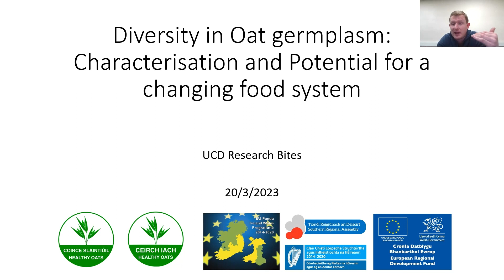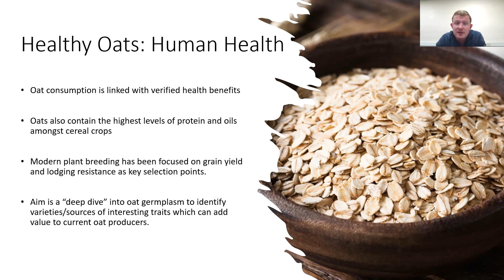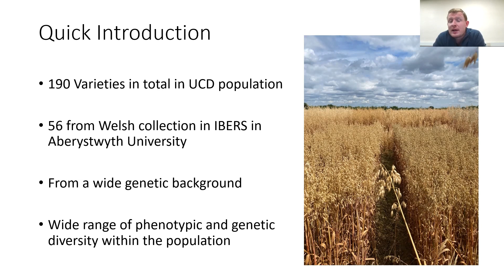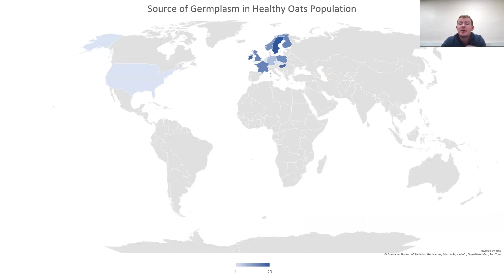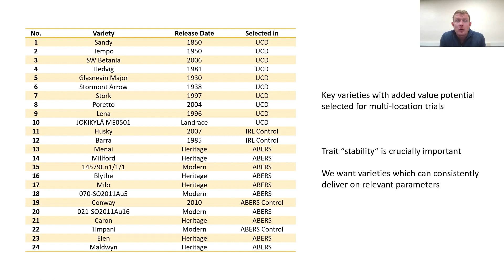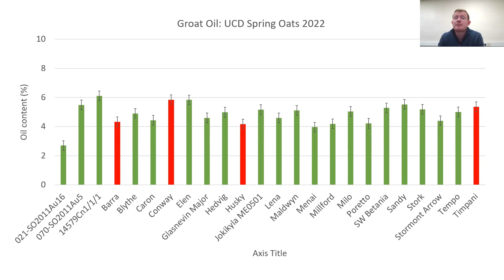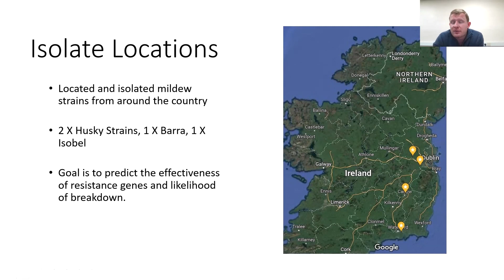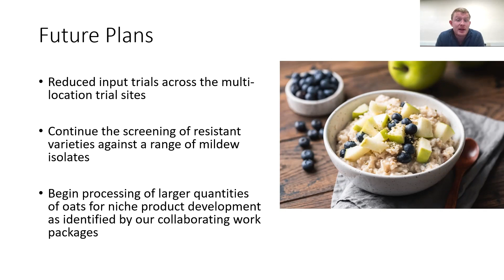Research Bites Dr Cathal McCabe